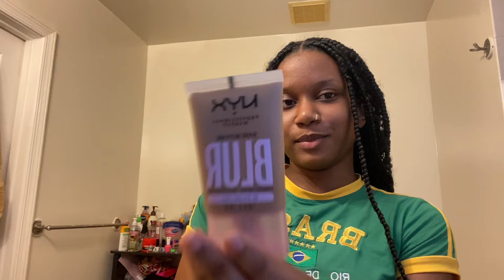a few days iml: removing my braces, practicing makeup, shopping +